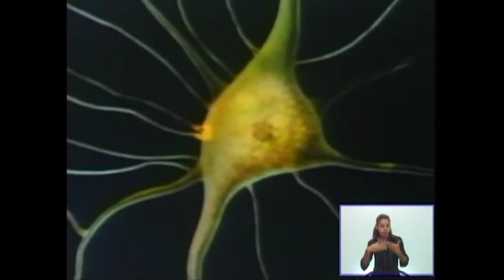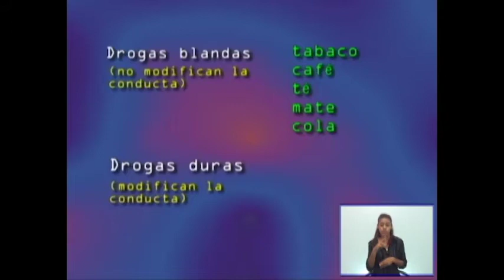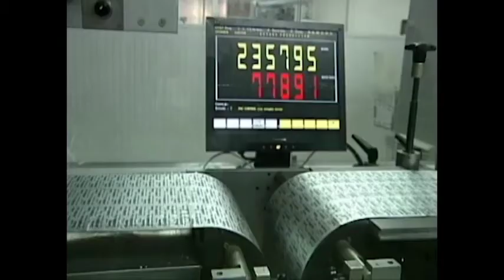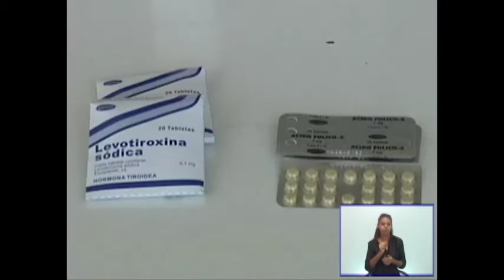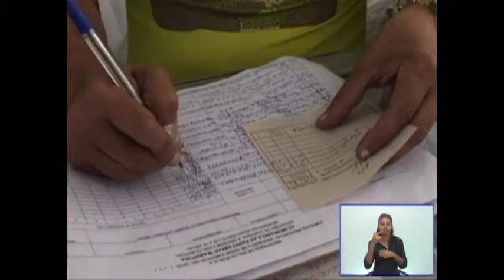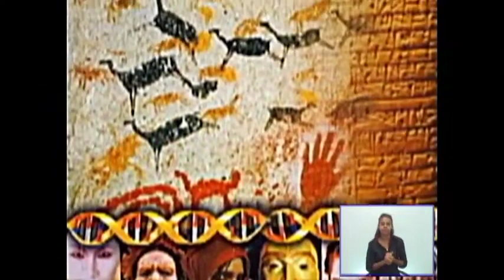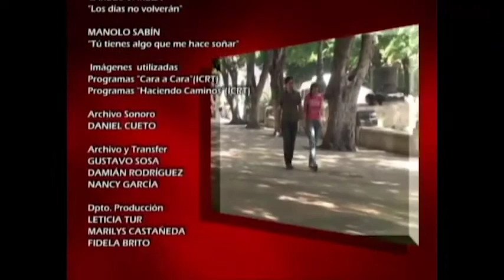Seminario integrador de Ciencias 10mo. y 11no. Grado. 14.09.2020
Estilos de vida saludables. El tabaquismo y el alcoholismo